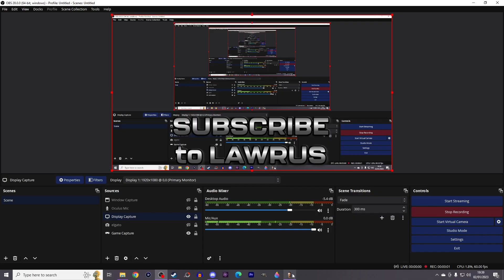FAR CRY By Christian Dior